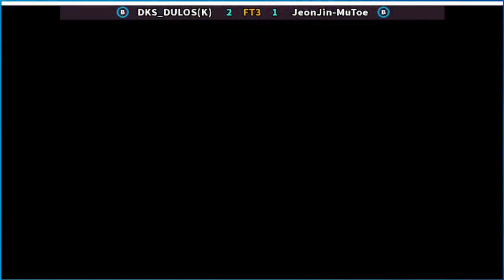Street Fighter II' - Champion Edition DKS_DULOS(K) vs JeonJin-MuToe